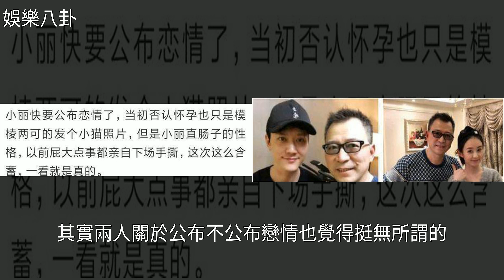馮紹峰現身趙麗穎家中，遭好友洩露，兩人已經是男女朋友關係！，[娛樂八卦]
馮紹峰現身趙麗穎家中，遭好友洩露，兩人已經是男女朋友關係！ [娛樂八卦]馮紹峰,趙麗穎,明星八卦,娛樂馮紹峰現身趙麗穎家中，遭好友洩露，兩人已經是男女朋友關係！ [娛樂八卦]馮紹峰 趙麗穎 明星八卦 娛樂